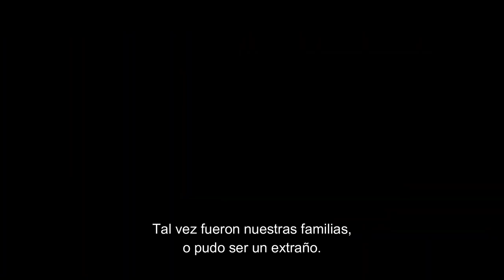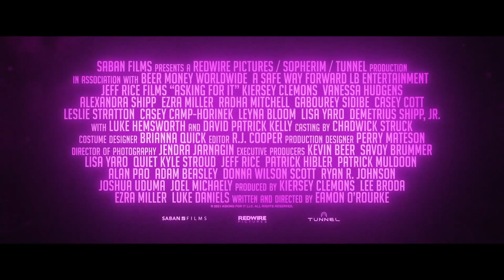Asking For It (2022) - Tráiler Subtitulado en Español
Tráiler de la nueva película "Asking For It", protagonizada por Vanessa Hudgens y Ezra Miller, a estrenarse el 04 de marzo en cines seleccionados y en formato digital.

Sinopsis: Después de que una camarera de un pequeño pueblo es agredida sexualmente al terminar de una cita con su vieja amiga, se hace amiga de un misterioso extraño que le presenta a una pandilla de mujeres.

Director/Escritor: Eamon O'Rourke
Edición: R.J. Cooper, Ethan Maniquis, Ninef Sargis
Cinematografía: Jendra Jarnagin
Reparto: Kiersey Clemons, Vanessa Hudgens, Alexandra Shipp, Ezra Miller, Gabourey Sidibe